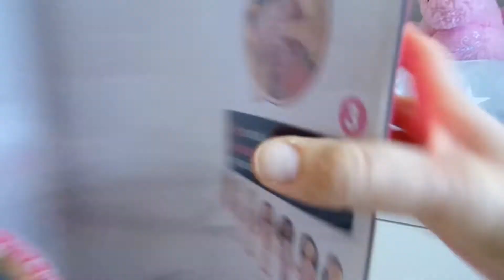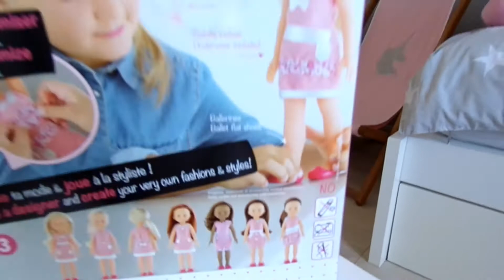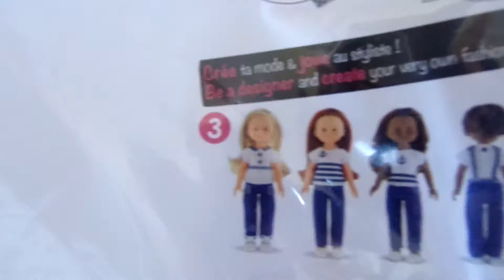Ma Chérie Corolle Création